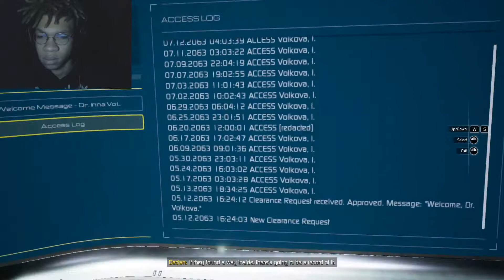IT WAS THE DOCTOR ALL ALONG | Moons of Madness GAMEPLAY #5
Turns out the doctor had alot more knowledge then she let be known... alot more..

▄▄▄▄▄▄▄▄▄▄▄ YOUR MIND
▄▄▀▀▀▀ ▀▀▄▄ DOODS!
█ █ ▀███MY DEMON
█ ▄▀▀██▀▄ █ █SNICKERDOODLE
█ ▀▀▀▀▀ █─█─█─█─█──▄▀──KNIFE WIELDING
─█ ▀▄█▄█▄█▀──▄▀───GRANDMA.
───▀▀▀▄ ▄▄▄▄▄▄▀▀ KK IMMA GO EAT
▄▀ ▀▀──▄▀ SOME RAMON.
Believe in yourself and anything can happen.